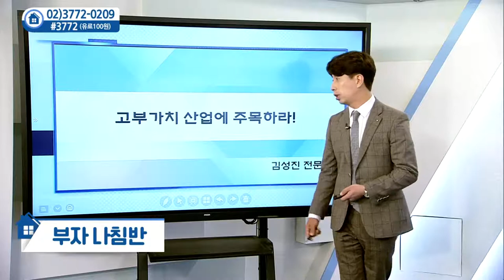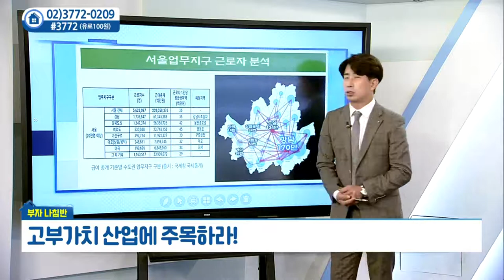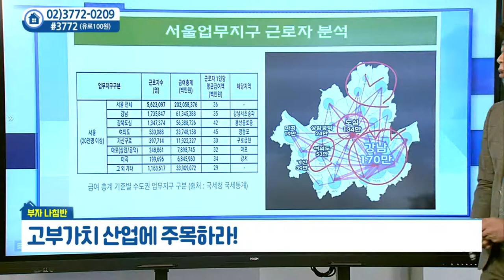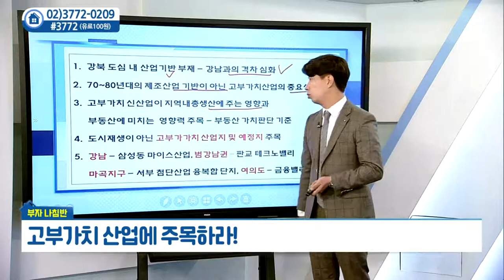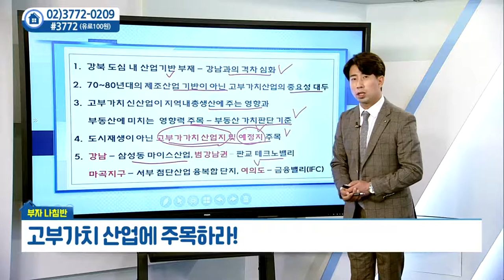고부가치 산업에 주목하라_부동산미디어그룹 김성진 (20210707)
고부가치 산업에 주목하라